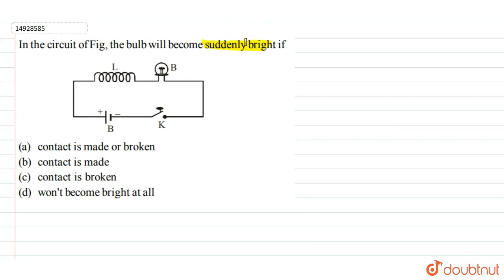In the circuit of Fig, the bulb will become suddenly bright if